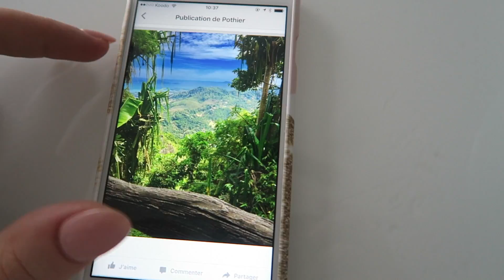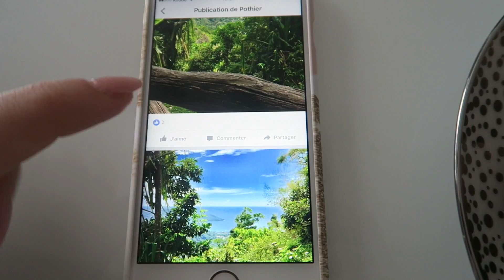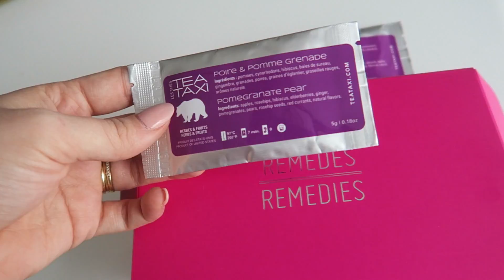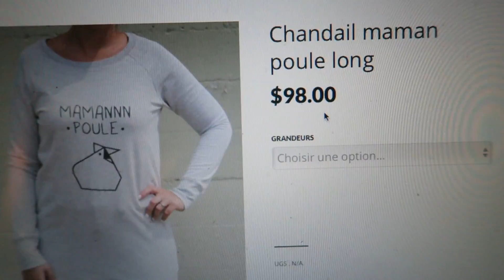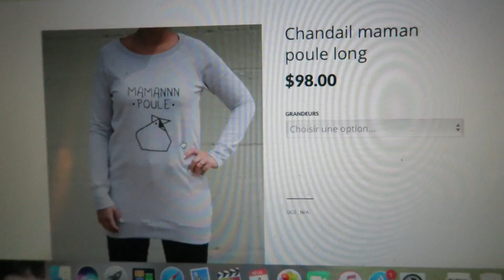04/02/2017: JE VAIS ENFIN L'AVOIR !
Bienvenue sur ma chaîne de vlogs ! Je me nomme Karine, je suis Youtubeuse, Hygiéniste dentaire et maman, connue sur Youtube sous le nom de Karine Pothier qui est ma chaîne principale où je vous présente des Tutoriels, vidéos achats, revue de produits etc. Ici je vous présente plutôt mon quotidien, la vie que je partage avec mon mari Anthony avec qui je suis depuis plus de 10 ans, mon fils Jayden et notre petit pug Muffin.

M E S L I E N S:
♡ Chaîne principale: